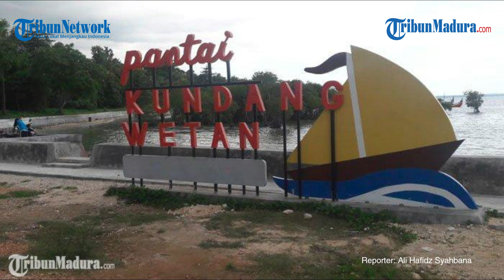Begini Strategi Bupati Sumenep Achmad Fauzi Bangkitkan Ekonomi Rakyat Pasca Pandemi Covid-19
Reporter: Ali Hafidz Syahbana | VP: Angga Dwi Haryanto

TRIBUNMADURA.COM, SUMENEP - Banyak cara yang dilakukan Pemerintah Kabupaten (Pemkab) Sumenep Madura untuk membangkitkan kembali kondisi perekonomian masyarakat akibat pandemi Covid-19.

Salah satu strategi diantaranya dengan kebijakan yang berhubungan dengan anggaran APBD, dan menggerakkan sejumlah kegiatan yang menyentuh langsung pada Masyarakat, salah satunya menggerakkan UMKM.

Hal itu disampaikan langsung Bupati Sumenep Achmad Fauzi saat ditemui TribunMadura.com di Pendopo Keraton Sumenep pada Selasa (1/11/2022) siang.

Achmad Fauzi mengakui, bahwa dampak dari pandemi Covid-19 memang luar biasa berdampak pada masyarakat.

Namun sebenarnya kata Achmad Fauzi, persoalan pandemi itu bukan semata menjadi tujuan persoalam, tetapi ada persoalan lain yang membuat ekonomi global terganggu dan salah satunya perang dunia seperti Ukraina - Rusia itu sangat berdampak pemulihan global.

Hal inilah kata mantan Wakil Bupati Sumenep ini yang menjadi persoalan ekonomi dunia sangat terpukul.

"Pemerintah daerah dalam menyikapi itu, maka banyak melakukan terobosan dalam rangka mengantisipasi hal itu. Khususnya dengan bagaimana pertumbuhan ekonomi ini tetap berjalan dan tumbuh dengan baik," kata Achmad Fauzi.

Apalagi katanya, inflasi saat ini menjadi momok untuk semuanya, bahkan bukan tingkat Kabupaten saja. Tetapi antar negara dan bisa - bisa membahayakan.

"Tentu pemerintah daerah saat ini melakukan beberapa terobosan, baik dalam kebijakan yang berhubungan dengan anggaran atau berhubungan dengan sejumlah kegiatan yang dilakukan," paparnya.

Apa saja kebijakan yang dimaksud, Bupati yang sering memakai blangkon keraton Sumenep ini menegaskan dua strategi dalam pemulihan ekonomi Masyarakat.

Dua jurus Achmad Fauzi itu berupa kebijakan yang harus dilakukamnya itu pertama melalui kebijakan anggaran APBD dan kedua melakukan kebijakan dengan pihak ke-2.

"Contoh misalnya ada sejumlah kegiatan untuk menumbuh kembangkan beberapa kegiatan UMKM. Maka Pemkab Sumenep pasca pandemi Covid-19 memutuskan untuk melaksanakan kegiatan - kegiatan event. Yang kebetulan pasca pandemi Covid-19 ini mulai terkendali dan berdekatan dengan Hari Jadi Kabupaten Sumenep ke 753," katanya.

"Setiap kegiatan yang kita lakukan dari bulan September 2022, pasti kita libatkan UMKM. Contoh salah satu kegiatan event pada bulan Oktober ada pesta rakyat dimana melibatkan UMKM. Kenapa setiap event harus melibatkan UMKM, tujuannya agar UMKM ini tumbuh kembang kembali," jelasnya.

Hal itulah katanya, yang harus tetap diperhatikan, bahwa UMKM itu bagian dari peningkatan ekonomi meskipun pasti dengan pelan-pelan. Dan juga sejumlah bantuan dari pemerintah daerah bagi masyarakat secara langsung.

Ketua DPC PDI Perjuangan Sumenep ini menyebut bahwa pemulihan ekonomi saat ini membutuhkan usaha yang sangat besar, tak cukup dengan langkah biasa saja. Upaya pemulihan ekonomi memerlukan langkah bersama untuk bangkit.

"Yang penting kita kedepan, bahkan bulan November masih ada beberapa event. Tetap setiap event itu pasti kita kasikan kesempatan UMKM berjualan, juga pasar Minggu yang berjalan sudah," katanya.

"Inilah cara kita untuk bekerja sama dengan pihak ketiga. Berikan seluas luasnya bagi siapa saja yang ingin melaksanakan kegiatan, tetapi harus dalam koridor Pemkab Sumenep," paparnya.